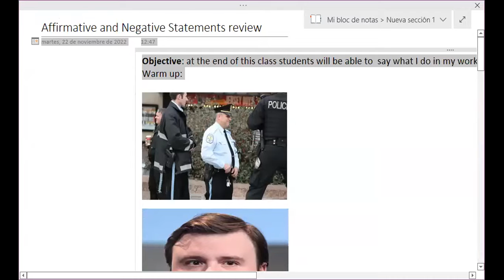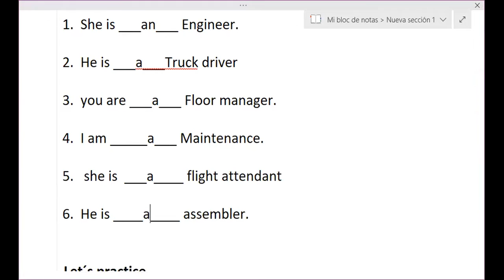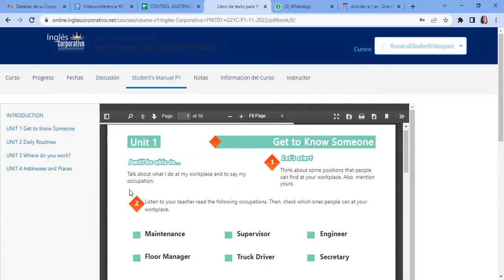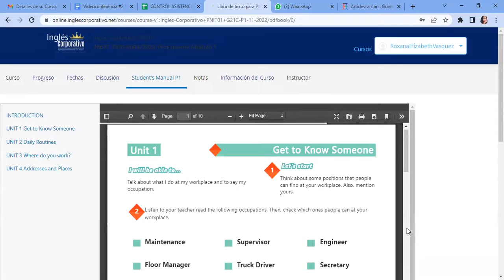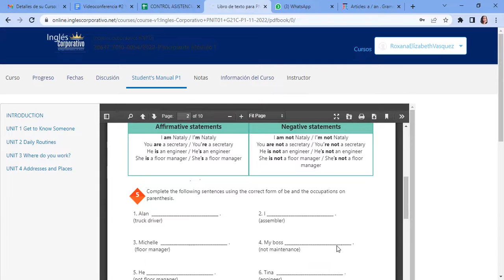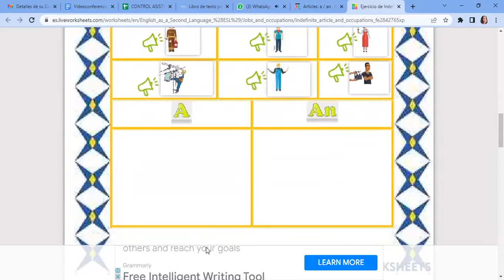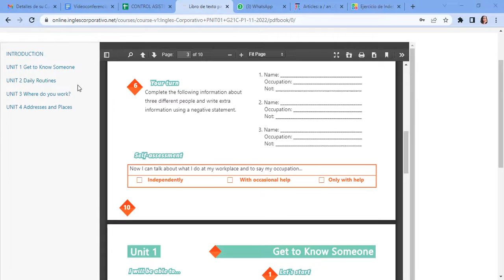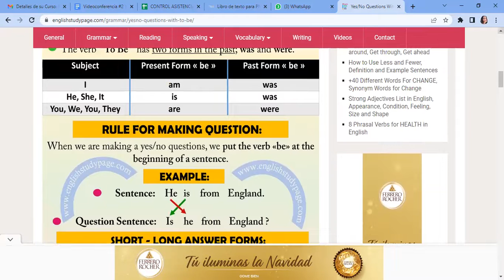Inglés Corporativo-22/11/2022#2-Yes/no questions and short answers.